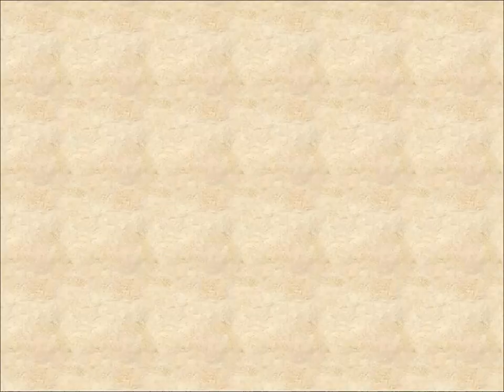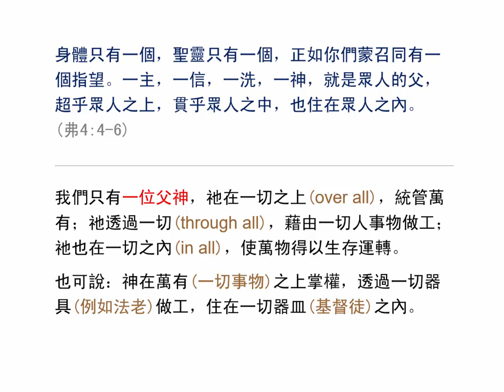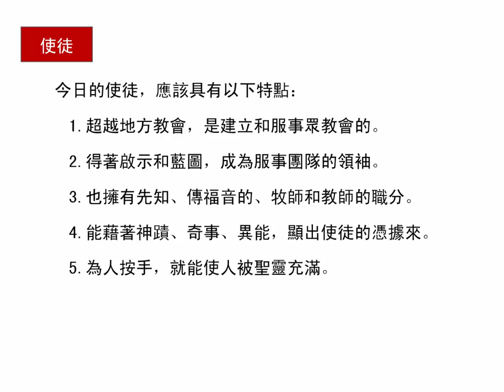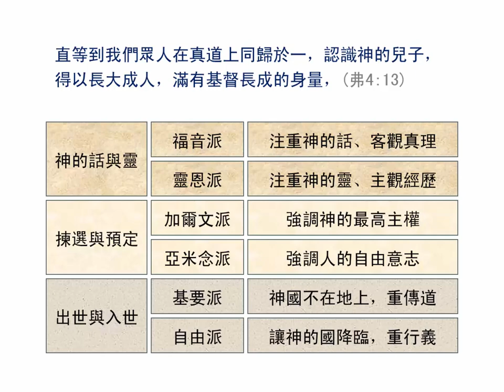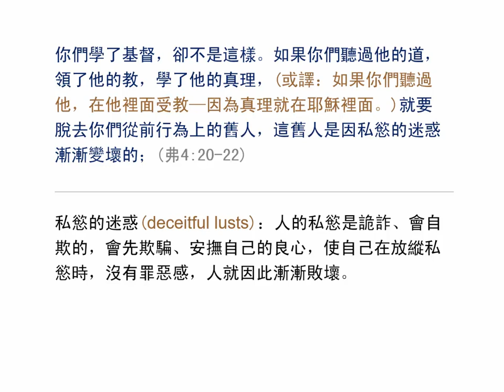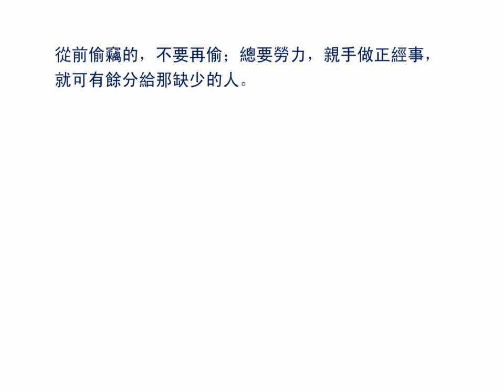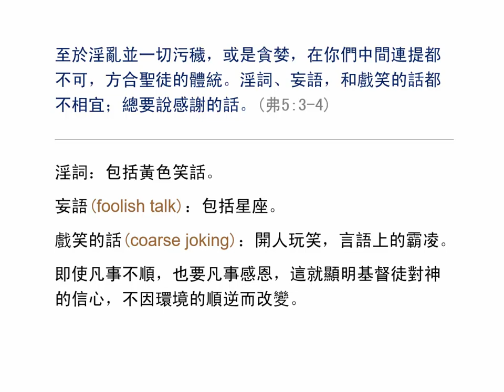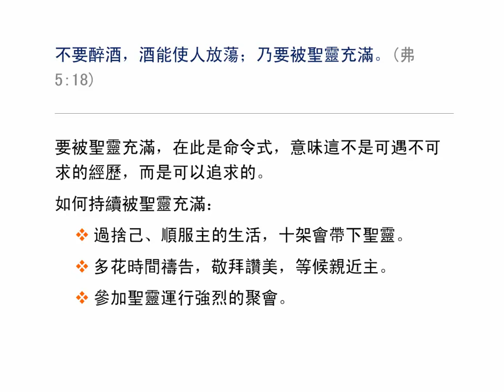以弗所書4-5A章 (2.0版) | 聖經簡報站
0:00 保守合一；
13:09 五大職事；
33:18 脫去舊人，穿上新人；
37:24 生氣卻不犯罪；
45:38 管制言語；
54:15 愛惜光陰。
觀看更多相關視頻和下載PowerPoint檔請到